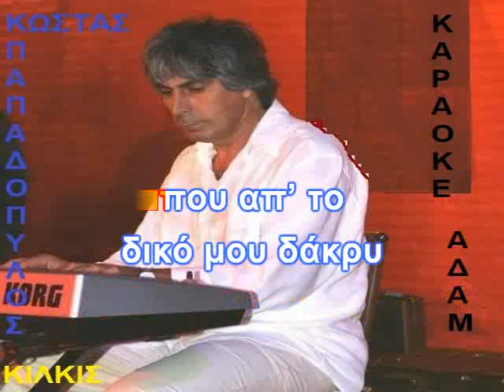ΚΑΡΑΟΚΕ ΑΔΑΜ Πυρετός ΣΤΕΛΙΟΣ ΚΑΖΑΝΤΖΙΔΗΣ ΕΝΟΡΧΗΣΤΡΩΣΗ ΚΩΣΤΑΣ ΠΑΠΑΔΟΠΟΥΛΟΣ ΚΙΛΚΙΣ